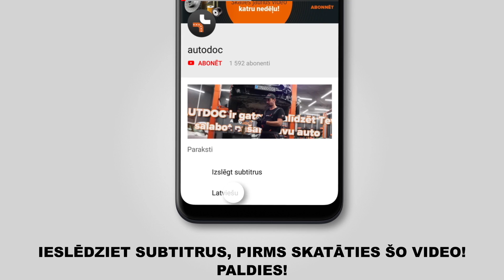Kā nomainīt gaisa filtrs TOYOTA AYGO 1 (AB10) [PAMĀCĪBA AUTODOC]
Kā nomainīt gaisa filtrs TOYOTA AYGO 1 (AB10) 1.0 Hatchback 02.2005–mūsdienas [PAMĀCĪBA AUTODOC]

Amortizatoru atbalsta gultņi uz PEUGEOT 107 Hatchback (06.2005–2019) / CITROËN C1 I (06.2005–2019) / CITROËN C5 I Estate (09.2003–08.2004) automašīnām ir jānomaina saskaņā ar vienu un to pašu procedūru. Ņemot vērā transportlīdzekļu uzbūves īpatnības, šajā procedūrā var būt nelielas atšķirības.

🔝 Labākie ražojošie zīmoli gaisa filtrs: STARK; RIDEX; BOSCH; JAPANPARTS; MANN-FILTER.

🛠️ Instrumenti, kas Jums nepieciešami, lai nomainītu gaisa filtrs:
- skavu kniebles ar fiksatoru
- mikrošķiedras salvete
- spārna pārklājs